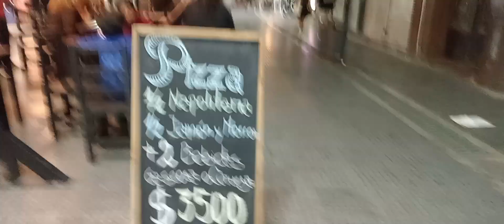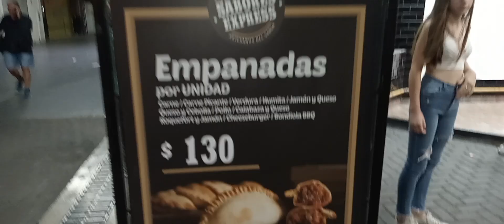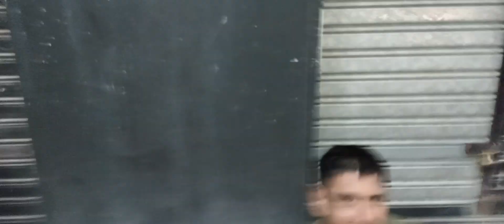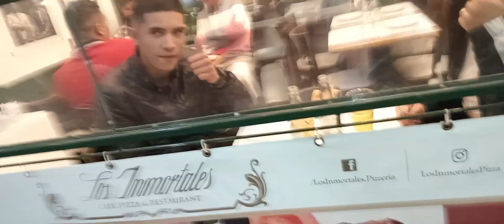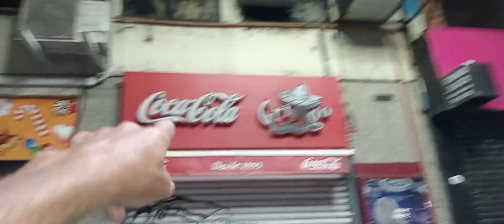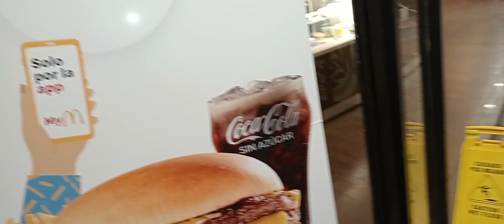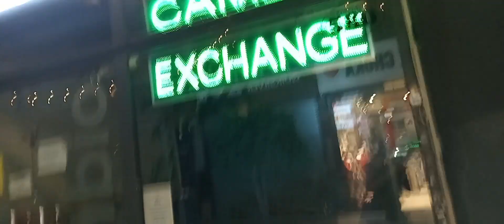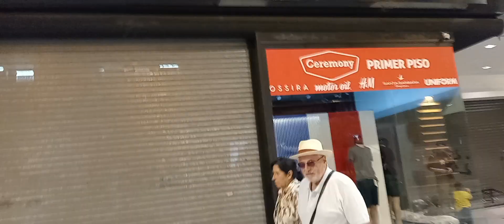MIRA BUENOS AIRES CABA ARGENTINA UN MARTES POR LA NOCHE SUS PEATONALES LA GENTE PASEA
la gente esta contenta mira? haci esta buenos aires en un martes feriado a las 22:00hs una hermosa noche de feriado en agentina ,la gente sale a pasear muchos turistas te lo comparto